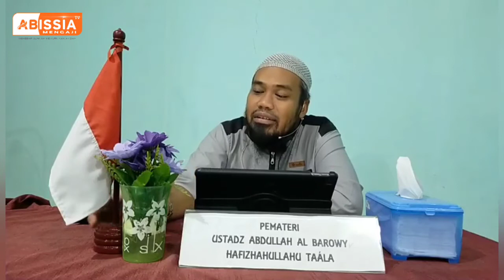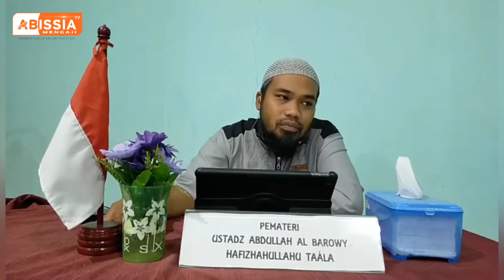( Kisah-Kisah Shohih Penuh Hikmah Dan Pelajaran ) Bag. Ke 03 Ustadz Abdullah Al Barawy Hafizhahullah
_*BISMILLAH*_

🔊🔊 _*DENGARKAN SEKARANG LIVE ABISSIA MENGAJI KABUPATEN BERAU ( TANJUNG REDEB ) KALIMANTAN TIMUR*_

👉 Kajian Kitab *Menjelang Berbuka Puasa*

📚   *Kitab Shohihul Qoshosh* ( Kisah-Kisah Shohih Penuh Hikmah Dan Pelajaran ) Bagian Ke 03

👤 Bersama :
Al Ustadz Abu Abdirrahman Abdullah Bin Amrin Al Barawy حفظه الله
(Pembina Kajian Islam Berau, Alumni Darul Hadits Ma'bar Yaman )

🕌 Tempat : Surau Hisnul Muslim, Jalan Pulau Kakaban/ Jalan Durian lll Gg.Perkasa Tg.Redeb Kab.Berau Kaltim

⏰ Waktu : 17.00 Wite S.D Selesai
Hari Sabtu, 09 April 2022 M/ 07 Ramadhan 1443 H

*Abissia Mengaji* ( Kobarkan Tauhid Semangat Sunnah )

Baarokallahu Fiikum